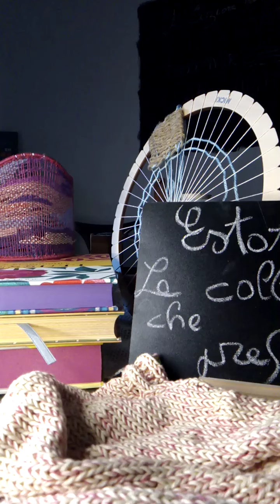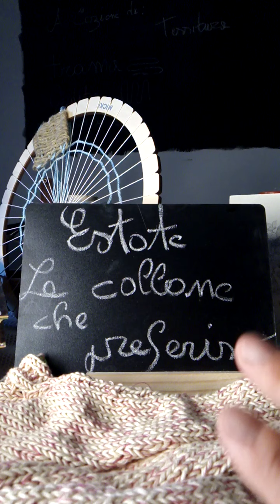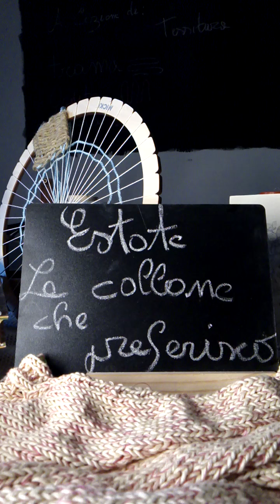Estate ⛰️🏖️🏘️le collane che preferisco 🙋🥤